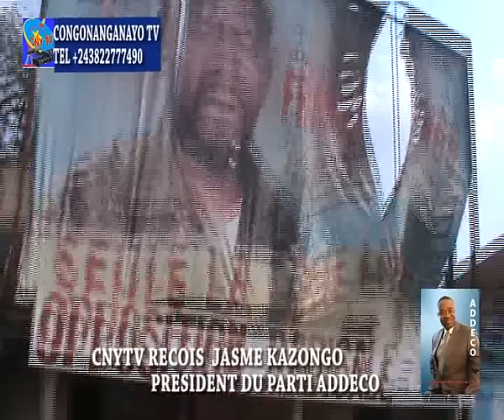ADDECO DENONCE LE POUVOIR DE KABILA POUR DES INCIDENT DU 19 ET 20 SEPTEMBRE2016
ADDECO ALOBI VERITE PONA BA MASACRE YA BENI PE NAYA LE 19 NA LE 20 SEPTEMBRE 2016